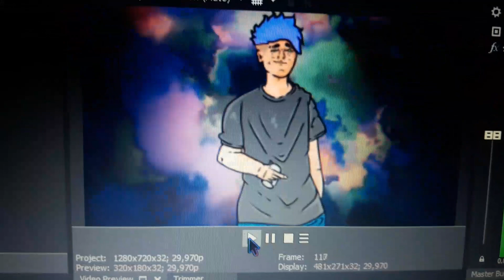Vou voltar a fazer intro dorgas preview da minha nova intro